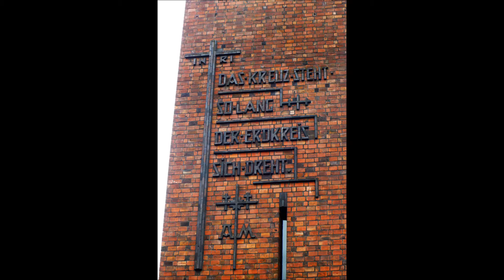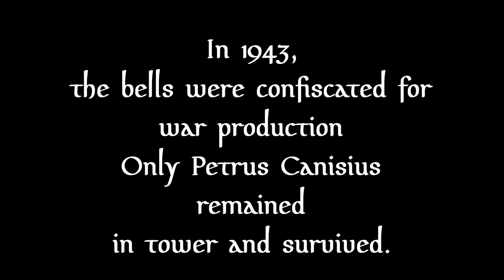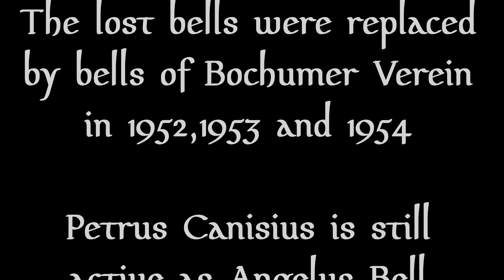St. Marien Dinslaken - Lohberg : Altes Geläute (Simulation) / Old peal (simulation)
St.Marien in Dinslaken - Lohberg erhielt 1932 das erste Geläute, gegossen von der Gießerei Ulrich in Apolda, zeitnah zur Kirchweihe (eine der letzten modernen Kirchbauten vor der Machtergreifung der Nazis).

Die Glocken waren modern gestaltet (große Schriftbänder, dazu figürliche Darstellungen) und waren für eine Bergarbeitergemeinde sogar recht stattlich in der Größe!

Die Glocken erhielten die Namen von 2 Kirchenlehrern (Albertus Magnus und Petrus Canisius) sowie der Heiligen Familie (Maria und Joseph) , die Glocken bildeten das Salve Regina Motiv (was gut zum Patronat der Kirche auch passte) auf C1/C#1
C - Maria
E- Joseph
G - Albertus Magnus
A - Petrus Canisius

1943 fand dieses Geläute leider ein vorzeitiges Ende, als die 3 größten Glocken für Kriegszwecke von der Nazi-Regierung beschlagnahmt wurden, keine der 3 Glocken kehrte zurück. Glücklicherweise überlebten Kirche und Turm (und damit auch die verbliebene 4.Glocke) nahezu unbeschadet, von 1943 bis 1952 musste Petrus Canisius alleine zu Gebet und Messe rufen.

Zwischen 1952 und 1954 wurden die 3 neuen Glocken gegossen, diesmal in Bochum, zudem wurde das Motiv zu C#1 E1 F#1 A1 (Parsifal) verändert.

Diese Simulation wurde mit einem Solo der noch existierenden Glocke erstellt, dient als Annäherung an den Originalzustand, die Aufnahme datiert definitiv nicht auf vor 1943 ;-) Duett von Petrus Canisius und der neuen Albertus Magnus

In 1932, St.Mary´s Church (St.Mary Immaculate) in Dinslaken-Lohberg recieved her first set of bells, cast by Ulrich Bellfoundry of Apolda/Germany, just in time with the opening of the church.

The decor of the bells was quite modern, a band of inscriptions around the shoulder and figures on the waist  - the bells were named by the Holy Family (Maria and Joseph) and by 2 teachers of the church (St.Albertus Magnus and Petrus Canisius).

C - Maria
E - Joseph
G - Albertus Magnus
A - Petrus Canisius

Considering the size of the bells, it was quite remarkable for a miner´s parish!

Unfortunately, it had no long life : the bells were confiscated for war purpose by the Nazi-Government, only the smallest was allowed to stay in place - none of the 3 confiscated bells came home again...  though fortunately, the church and tower stayed almost undamaged (and so did the bell), Petrus Canisius had to call to prayer and Holy Mass alone between 1943 and 1952.

Between 1952 und 1954, the bells were substituted by 3 steel bells of Bochumer Verein, the motive was changed to C# E F# A (Parsifal) also.

The simulation was made by a solo recording of the remaining bell, this soundclip is definitively not from before 1943 ;-)